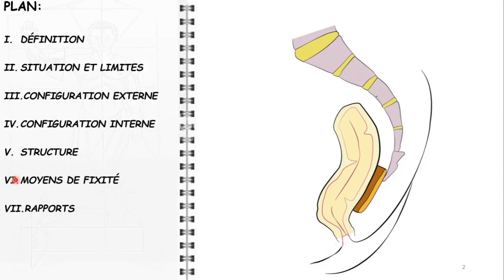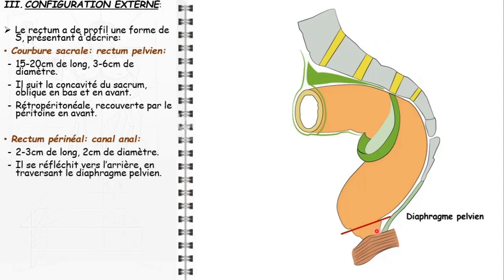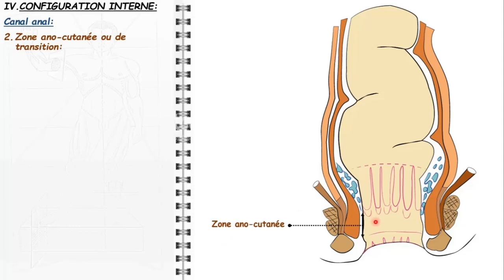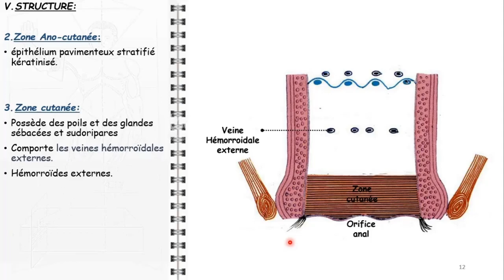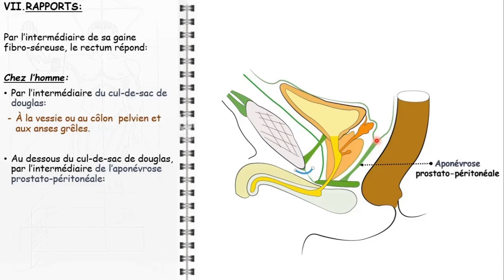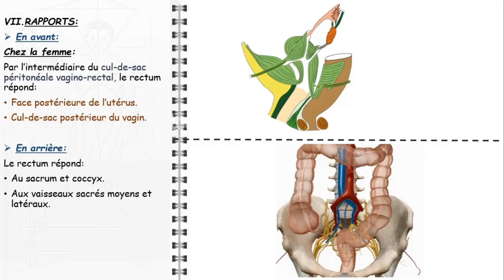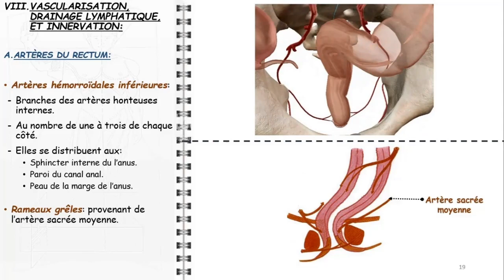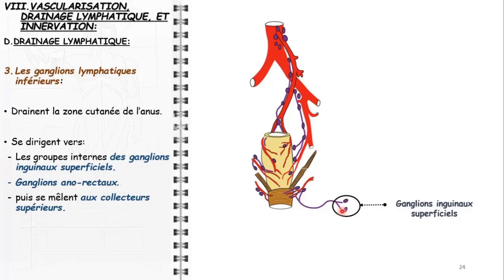ANATOMIE FMPM RECTUM